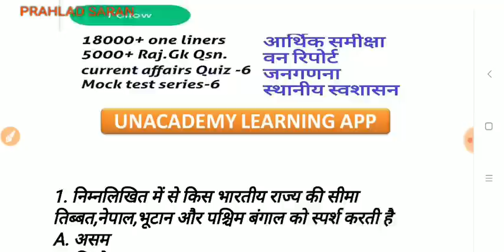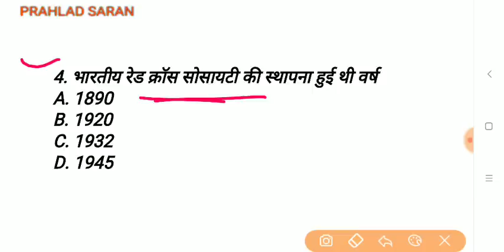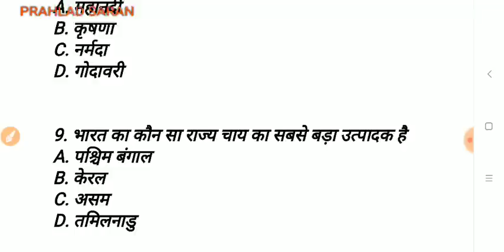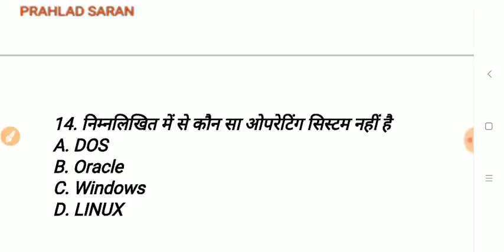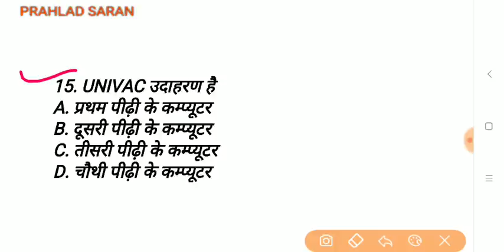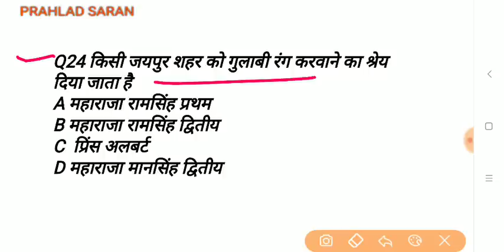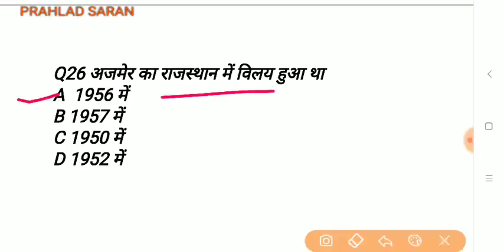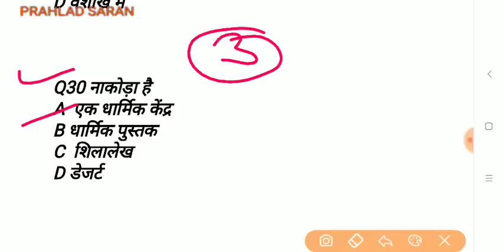Women supervisor gk #3 // mahila supervisor exam // Prahlad saran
women supervisor test 1